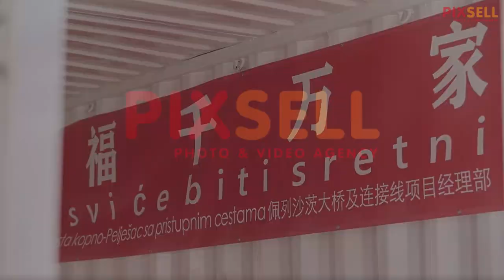Radovi na Pelješkom mostu odlično napreduju | PIXSELL PLUS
Radovi na Pelješkom mostu odlično napreduju. Danas je gradilište obišao i ministar mora, prometa i infrastrukture Oleg Butković.